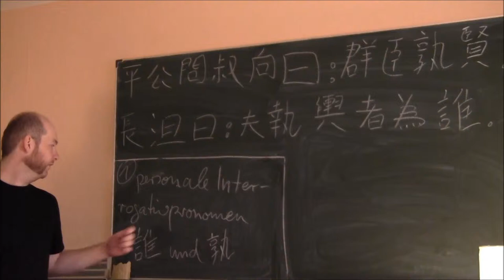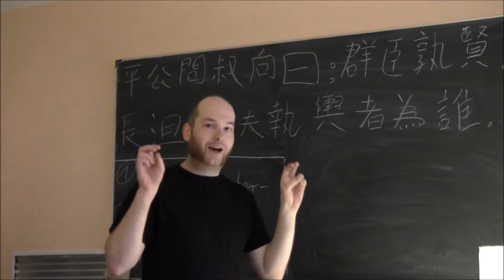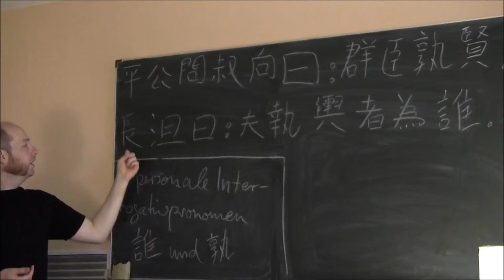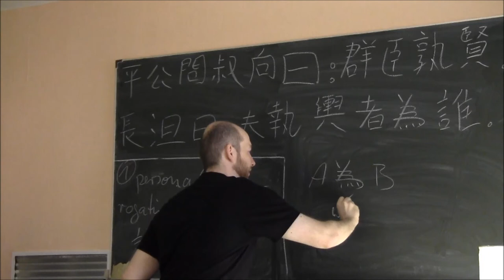(41) Klassisches Chinesisch: Erweiterungsstufe 3-2 - Die Interrogativpronomen 孰 und 誰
Dieses Video stellt die Interrogativpronomen 孰 und 誰 vor. Sie werden für die Frage nach Personen verwendet, wobei 孰 noch weitere Funktionen hat, wozu es aber kein weiteres Video geben wird.

Dazu zwei Beispielsätze, ersterer aus dem Hanfeizi 韓非子, letzterer aus dem Lunyu 論語 des Konfuzius.

Achtung, mir ist ein Aussprachefehler unterlaufen! Das Zeichen 執 spricht man NICHT chi2. Korrekt liest man es zhi2.

Vokabeln:
平公 - ping2gong1: Personenname/Eigenname: Herzog Ping
問 - wen4: fragen
叔向 - shu1xiang4: Personenname/Eigenname: Shuxiang (ein Minister)
曰 - yue1: sagen; Einleitung einer wörtlichen Rede
群臣 - qun2chen2: die Minister
孰 - shu2: Interrogativpronomen, meist personal
賢 - xian2: weise
長沮 - chang2ju3: Personenname/Eigenname: Changju
夫 - fu2: Nun,...; Also,...; Interjektion am Beginn einer wörtlichen Rede
執輿者 - zhi2yu2zhe3: der, der den Wagen lenkt, "Kutscher"
為 - wei2: Kopulaverb: sein
誰 - shei2: personales Interrogativpronomen; wer?